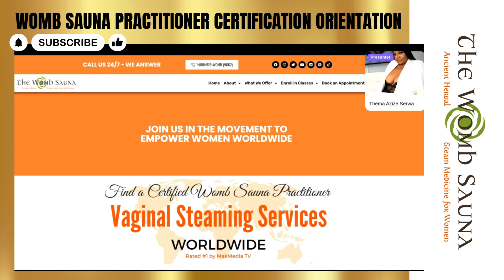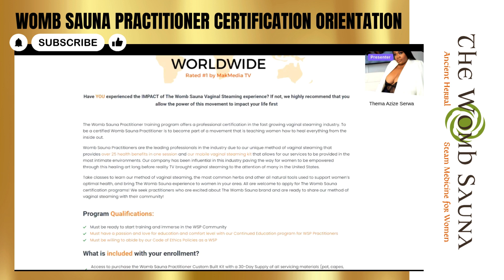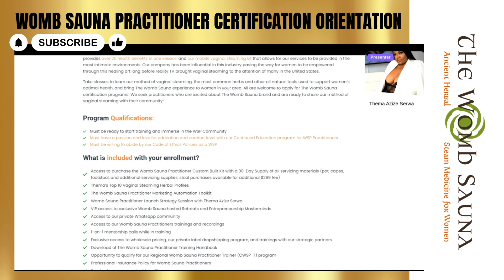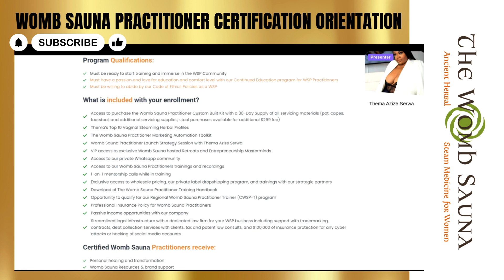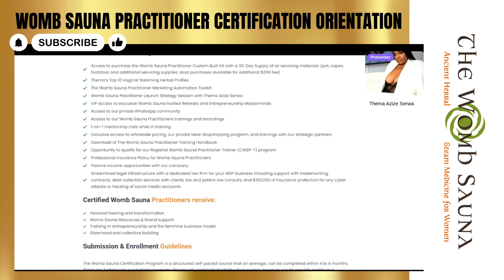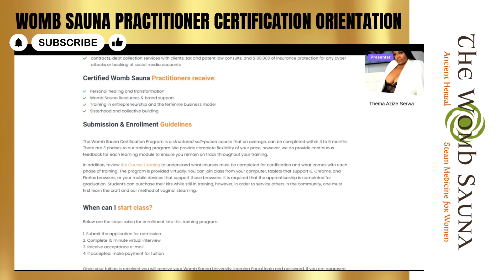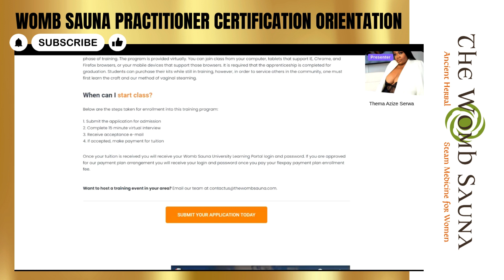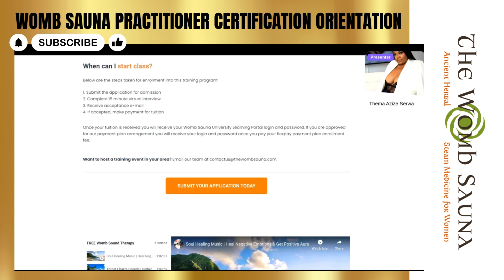Womb Sauna Practitioner Certification Orientation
Our WSP Certification Orientation is the perfect opportunity to delve into the world of Yoni Steaming from the comfort of your own home.

This event will provide you with valuable insights about how to become a certified expert in the global Yoni Steaming industry.

The Womb Sauna currently has certified practitioners in 17 different countries and teaches women how to use their God-given gift to empower women in a profitable way.

Our company has launched 6 to 9 figure brands through our coaching and guidance.

Our experienced enrollment advisors will guide you through:

-A Fast Track Enrollment Process
-Help you Set Up Your Login & Password for Training
-The value of being a Certified Womb Sauna Practitioner

You'll also learn about the Womb Sauna Practitioner (WSP) certification training process and how it can elevate your career in this field.

Don't miss this incredible opportunity to expand your knowledge and join a supportive community of Yoni Steaming enthusiasts.

Secure your spot today and embark on a transformative journey towards becoming a certified Womb Sauna Practitioner!

Want to submit your free application early? to start your enrollment process